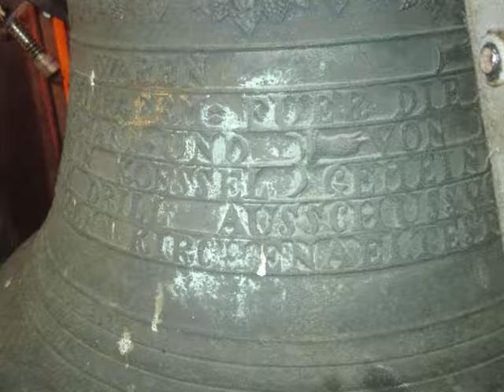Schmalkalden-Breitenbach (D) die Glocke des evang. Simultangebäudes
Es erklingt die kleine Glocke des evangelischen Simultangebäudes in Breitenbach, einem Ortsteil von Schmalkalden.

Ton: ca. f''
Gießer: Heinrich Bittorf/Seligenthal im Jahre 1865
Inschrift: GEGOSSEN IM JAHRE 1865 FÜR DIE ERBAUTE SCHULE ZU BREITENBACH
VON HEINRICH BITTORF IN SELIGENTHAL

Desweiteren stehen auf der Rückseite Namen von diversen Stiftern.

Die Glocke trägt florale Friese an Schulter, Flanke und Wolm.

Der Fachwerkbau, einst als Schule erbaut, wird heute gleichzeitig als Betsaal im Obergeschoss und als Kindergarten im Untergeschoss genutzt.

Die Tonaufnahme entstand im Geschoss unterhalb des Dachreiters, da vor der Kirche eine stark befahrene Straße liegt und man sonst keine weitere Aufnahmemöglichkeit von außen besitzt.

Breitenbach liegt an der Strasse von Schmalkalden nach Christes etwa auf 365 m ü. NN, oberhalb des Tals der Stille und zählt 200 Einwohner. Seit 1974 gehört es zur Stadt Schmalkalden.